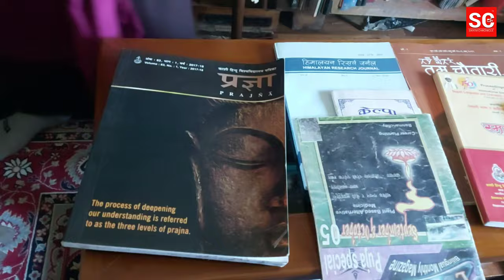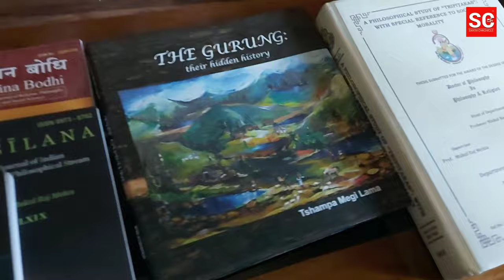Dr. Champa Meghi Lama speaks on implication of Philosophy in Sikkimese society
Meghi Lama from South Sikkim Yangyang is first person of Sikkim to complete PhD in Philosophy, His thesis was titled as 'A philosophical study  of Tripitakas with special reference to social morality' In this podcast he has spoken about the Buddhist Philosophy and its implication in the Sikkimese society.

He has detailed on how religion can play a vital role in shaping the Sikkimese society and about how his work can be incorporated in education system in Sikkim and which later can bring about the holistic development of Sikkim

24 दिसम्बर, 2019 मा बनारस हिन्दू विश्वविद्यालय  (बि. एच. यू ) को 101 दीक्षांत समारोहमा याङ्गगाङ्ग, दक्षिण सिक्किम निवासी  छाम्पा मेघी लामा (विजय मेगि)ले विद्यावरिधि (PhD) उपाधि डिग्री ससम्मान प्राप्त गर्नुभएको छ, यसरी दार्शन विभाग (Philosophy Department) बाट विद्यावरिधि (PhD) सम्म का पढाई गर्ने पहिलो भारतीय गुरुङ्ग हुन भने सिक्किम बाट पनि पहिलो व्यक्ति हुन्।